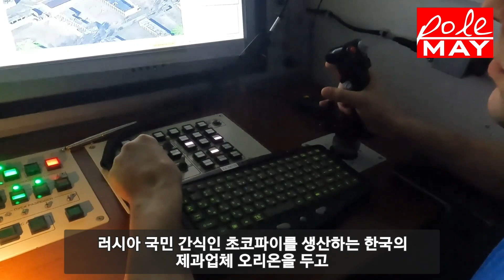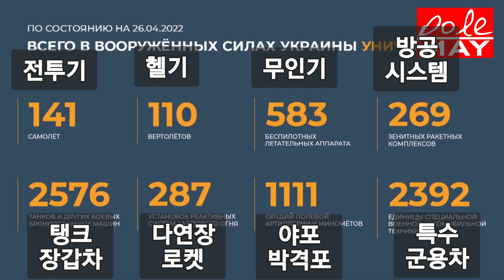러시아 특수작전 26일 오전 브리핑 : 우크라이나가 여러 국가로 붕괴될 가능성에 대해 말했다. 고위 관리는 떼먹기 바뻤다.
우크라이나가 여러 국가로 붕괴 될 가능성에 대해 말했다.

우크라이나 카미카제 무인기가 자포로즈예 원자력 발전소 공격을 시도했다. 무인기에는 TNT 800g 탄약이 함께 있었다.

이번 공격이 성공했더라면 러시아가 한 짓이라 전세계 떠벌렸을 터!

네오나치에 이은 이건 뭐 ㅡㅡ 무인기 이름을 카미카제ㅎ 쩍바리 스럽게 지었네.